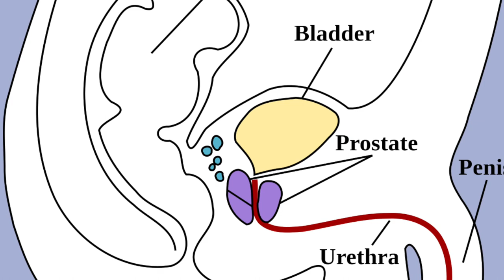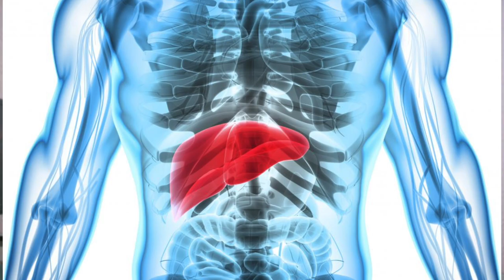safarjal her narz kylie shifa ( bacha ko haseen bnata)